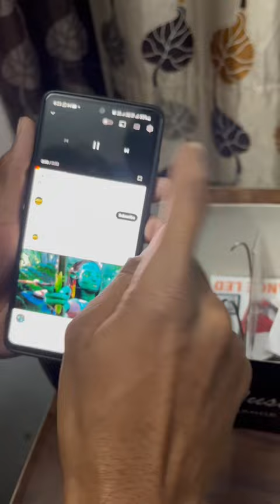Movie Theatre At Home 😳